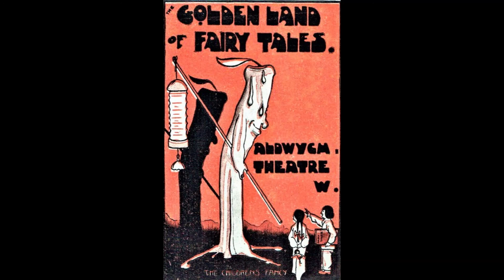THE GOLDEN LAND OF FAIRYTALES - Heinrich Berté (1911) musical selections [Die goldene Märchenwelt]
The Golden Land of Fairy Tales translated and adapted by A. H. Quaritich & Maurice Raye; music Heinrich Berte. The original "Die goldene Märchenwelt" (Hofoper, Vienna, 2nd April 1893) was a ballet from which the incidental music for the Aldwych production was drawn. First produced Aldwych Theatre, 14th December 1911.

STEINWAY 65/88 NOTE PIANOLA PLAYER PIANO